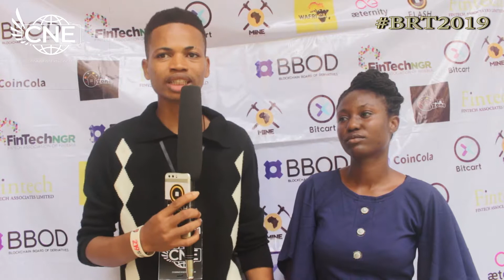OSUSUTECH Interviews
CoinNewsExtra interviews at OSUSUTECH.